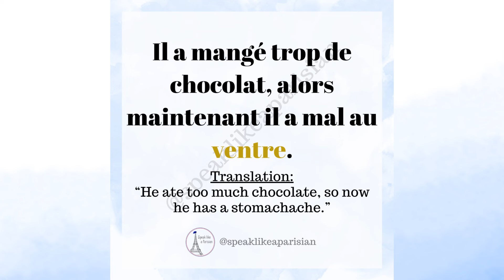How to say that you’re in pain or you have a pain or an ache 😣😢 in French, with an example! 🇫🇷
Here is how to pronounce the phrase "Avoir mal (à)" (Be in pain or have a pain or an ache) 😣😢 in French, as well as an example to get you started using it. 🇫🇷